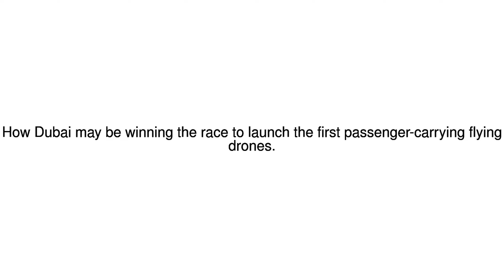News Update Sky taxis 01/09/17